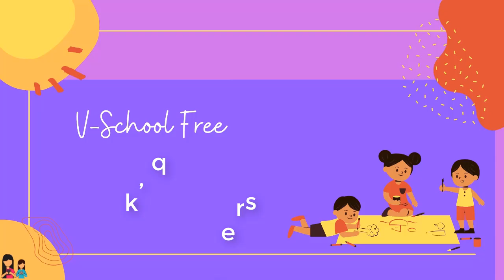2nd | Maths| Chap no.34 |Words (g, j, k, q) | V3 | V- school.